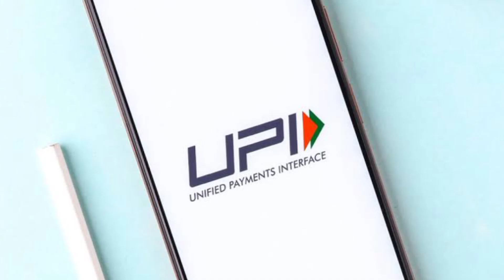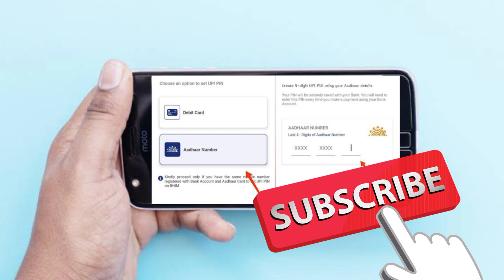Aadhar UPI देश के 6 सबसे बड़े सरकारी बैंकों में हुआ लांच | SBI Aadhar upi launch 2023